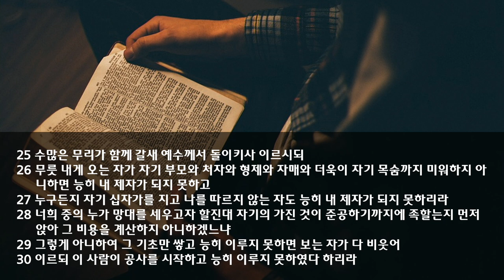수요 성령집회 설교 | 2023.11.29. | 사역의 완성을 위하여 | 출애굽기 38장 21-23절, 누가복음 14장 25-30절 | 이찬규 목사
사역의 완성을 위하여 (출애굽기 38장 21-23절, 누가복음 14장 25-30절)